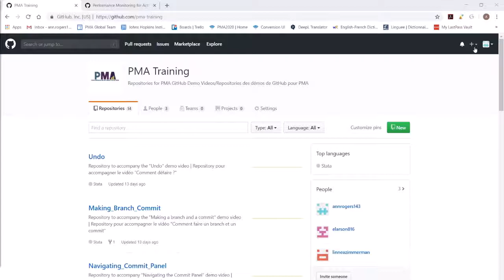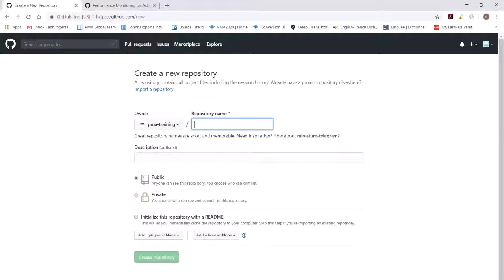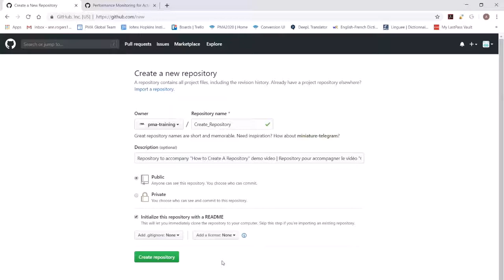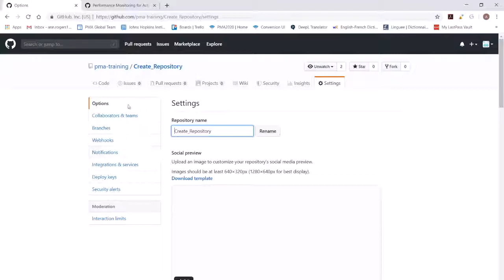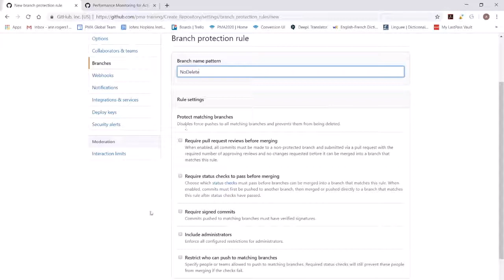Comment créer un repository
Anglais: How to Create a Repository

Comment créer un nouveau repository dans GitHub